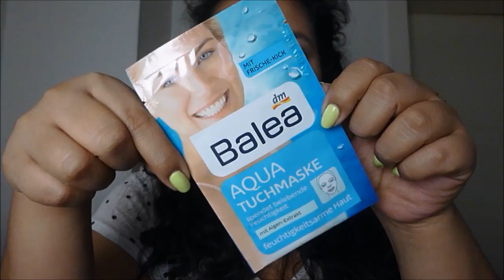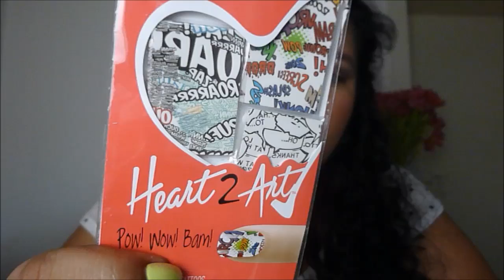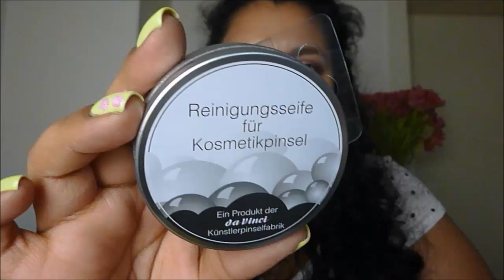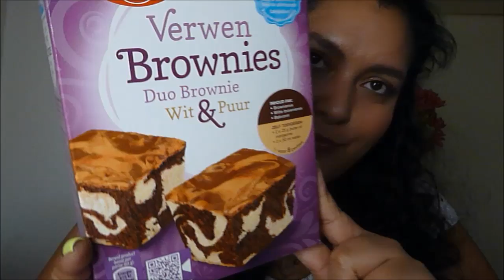Haul XXL // Ikea, H&M, Dm, Müller und Holland